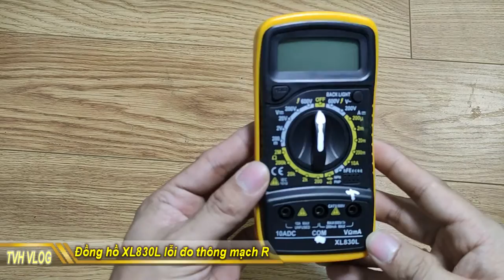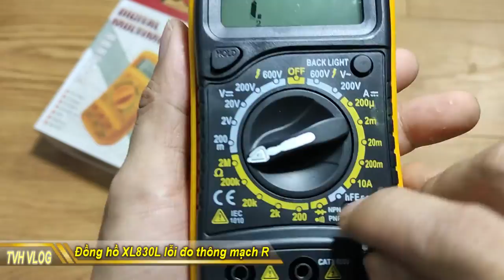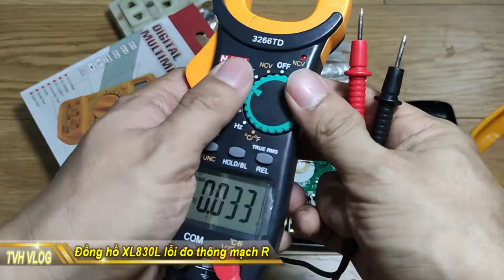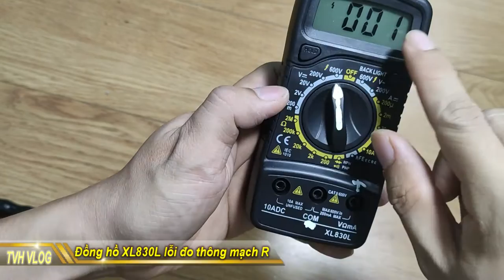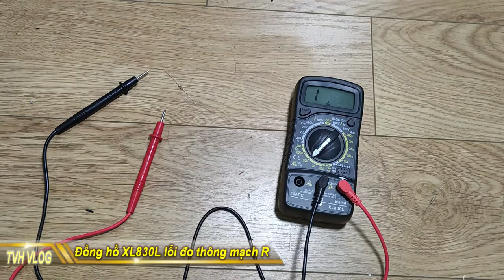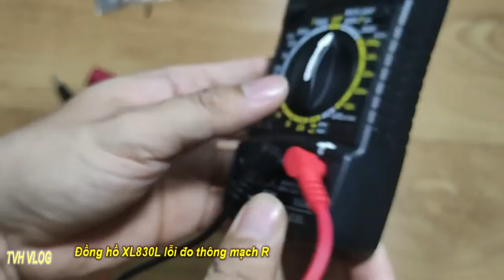Cách sửa đồng hồ XL830L lỗi đo thông mạch Điện trở R |Thần Hóng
Cách sửa đồng hồ XL830L lỗi đo thông mạch Điện trở R